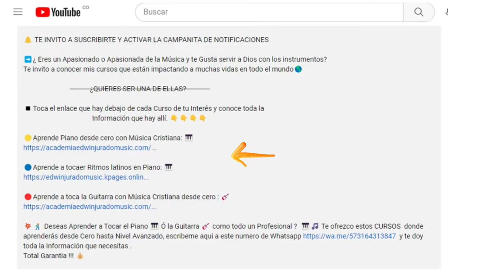El Señor Es mi Rey / Adoremos al Rey Tutorial en Piano Facil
tutorialpiano coroscristianos acordes *Bienvenidos a esta Canal EDWIN JURADO MUSIC Tu Compañero de Aprendizaje*